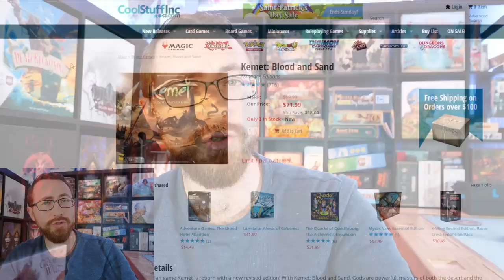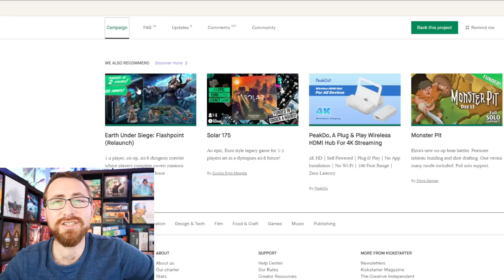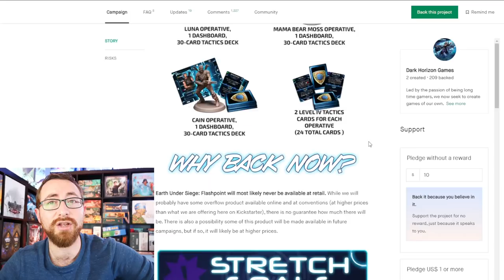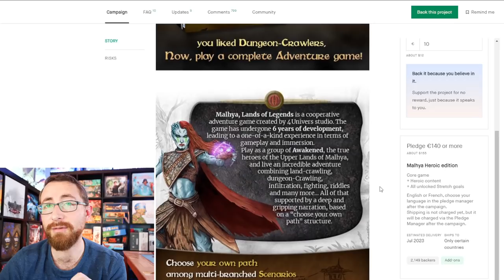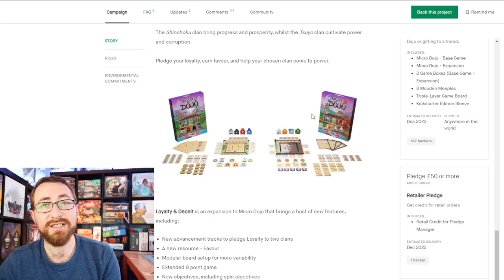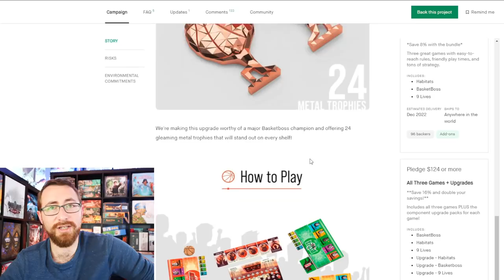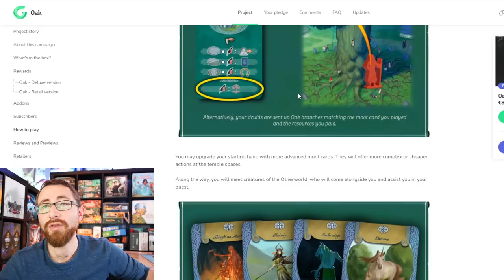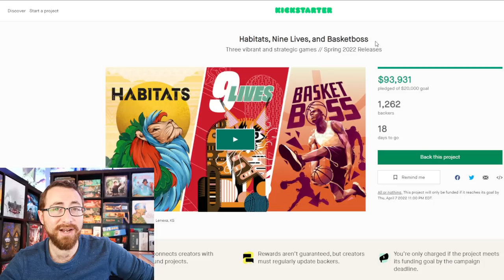To Back Or Not To Back - Tamashii, Malhya, Ryozen & More!!!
Check Out The Archie Game Table!!
Become a patreon for access to the "To Back Or Not To Back" sister series "Unfair & Unbalanced", where I will do my best to convince both you and me, to not back every single one of these games.

TimeStamps:
0:00:00 - Introduction
0:00:15 - Cult of the Now

Board Game Adjacent
0:01:38 - Emora
0:03:49 - Unique Jigsaw Puzzles

Canceled & Not Funding
0:05:40 - Cthulhu Island
0:06:46 - Meanwhile At The Con
0:08:35 - Bad Karmas & The Curse of the Zodiac

Updates
0:17:30 - Earth Under Siege: Flashpoint
0:19:45 - Illiterati

New Campaigns
0:20:38 - Word Explosion
0:21:52 - Malhya
0:27:30 - Tamashii: Chronicle of Ascend
0:34:42 - MicroDojo: Loyalty & Deceipt
0:37:21 - Ryozen
0:42:27 - Habitats, BasketBoss & 9 Lives
0:48:53 - Oak
0:54:21 - UND1C1
0:58:40 - Boss Dog: The Card Game
1:00:58 - Some Upcoming Kickstarters
1:02:22 - Picks of the Week